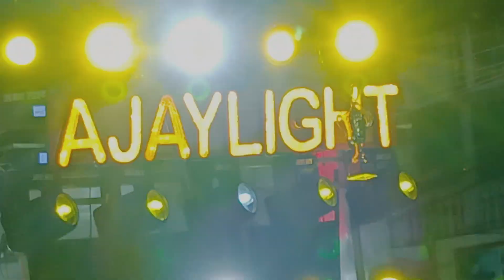Kiran ghora Allahabad prayagraj Mela 2022 pitter Puja by Nizam vlogs